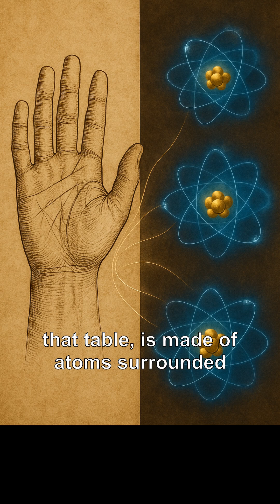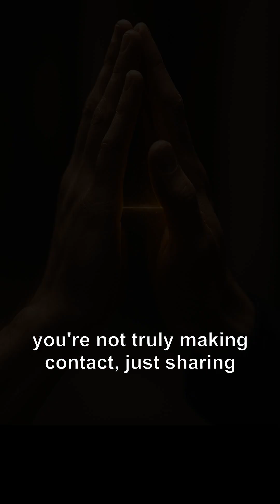You've NEVER Actually Touched Anything! 🤯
Discover the mind-bending reason why you've never actually touched anything! This quick dive into quantum mechanics reveals how electron repulsion creates the powerful illusion of contact we feel every day. It's not magic, it's physics!

Does knowing this change how you think about the physical world?

**About The Daily Polymath:**
Join us as we connect the unexpected dots between diverse fields like finance, mythology, economics, spirituality, science, and art. We explore powerful ideas, making complex knowledge accessible and relevant through storytelling and historical context for curious minds like yours.

**Engage with the ideas:**
* Like this video if you found value in the exploration.